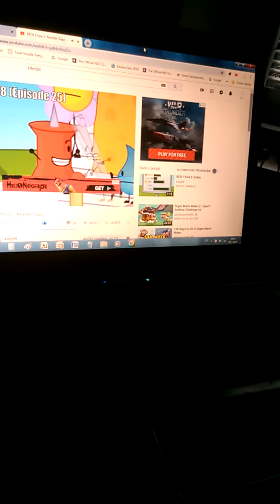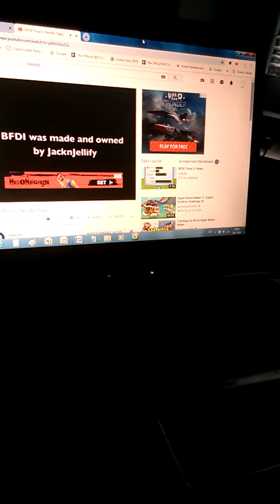Needle slaps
How many times Needle slaps?

She slapped 18 times in Season 1